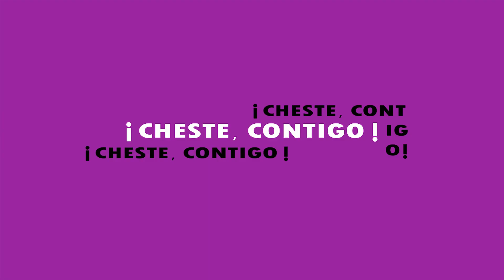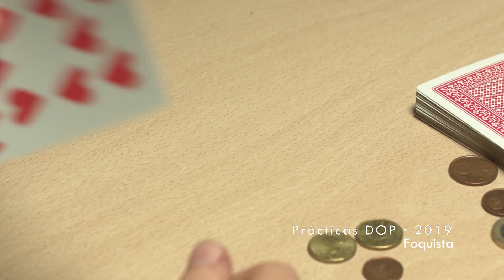REEL 2021 - Teo Vallet - Director Creativo - Comunicación Audiovisual UPV